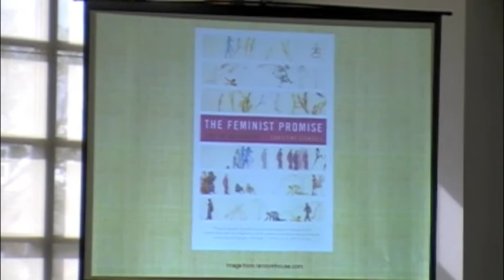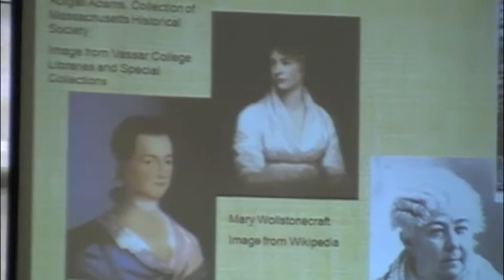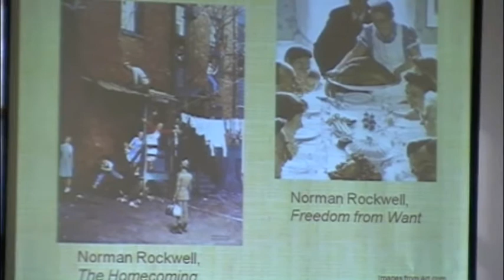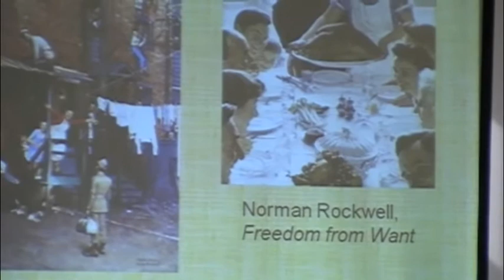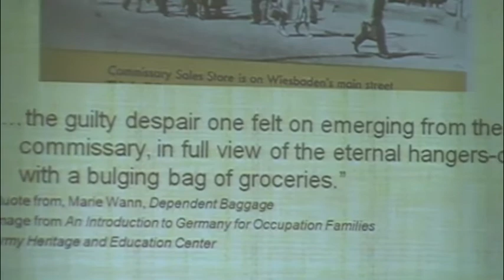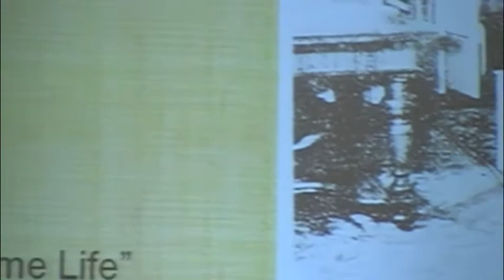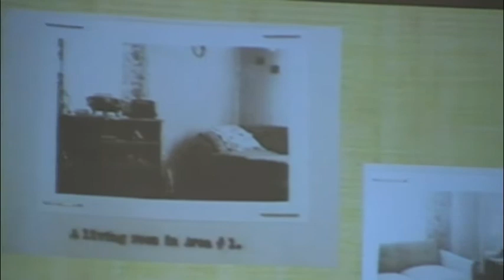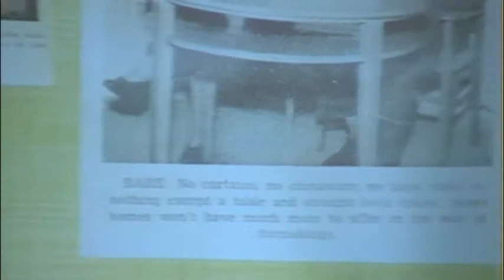Emily Swafford - Keeping the Feminist Promise: Women and Gender in History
Doctoral student Emily Swafford argues that throughout U.S. history, momentum in the struggle for equality has waxed and waned over key issues, but has been difficult to sustain.

A Ph.D. candidate in 20th Century U.S. history at the University of Chicago, Swafford spoke at Elmhurst as part of the Genevieve Staudt Lecture series, which is given annually during Women's History Month.